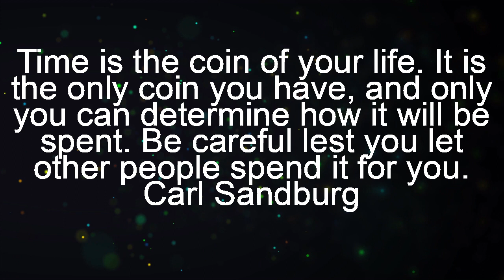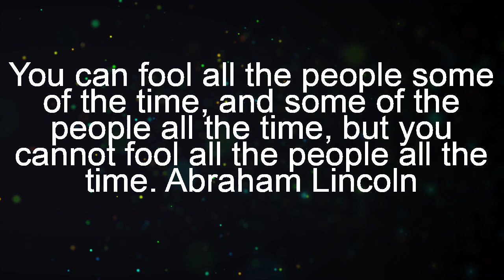10 Most Notable Quotes on Time